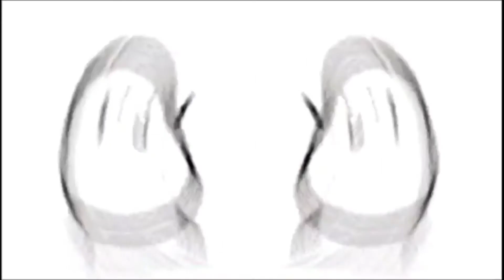sos romántico 💞 (meme original creo) /gacha life 👍✨✨